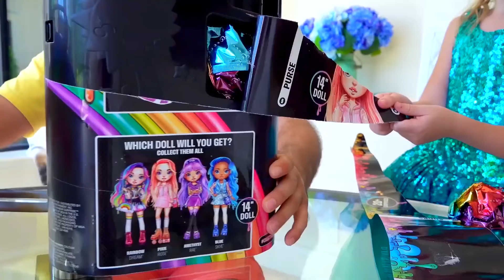ستايسي وقصة كم هو ضار لمشاهدة الرسوم المتحركة لفترة طويلة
ستايسي تشاهد الرسوم ومقاطع الفيديو للأطفال طوال اليوم. الأب يحاول صرف انتباهها ويأتي بألعاب معا.